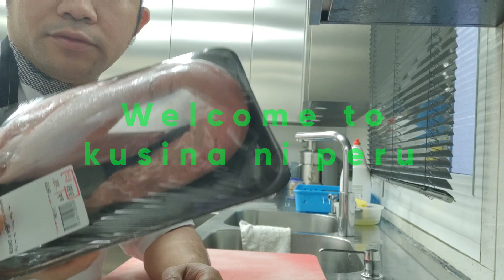to make beef tenderloin skewers #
beef tenderloin
garlic
lemon juice
soy sauce
chili
tomato ketchup
oil
arabic spicies
cumin
turmeric
coriander powder
cinamon powder

salt &peper